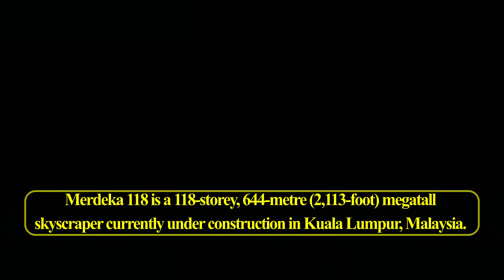Merdeka PNB 118 - Malaysia tallest skyscraper in the making.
Malaysia new skyscraper in the making. Merdeka PNB 118 is being built in the vicinity of Merdeka Stadium in Jalan Hang Jebat, Kuala Lumpur. Upon completion, the structure will become the tallest building in Malaysia and Southeast Asia, and the second-tallest building in the world.

Track: Vinsmoker - Numb (feat. Rachel Leycroft)